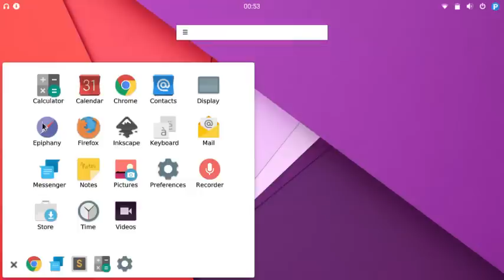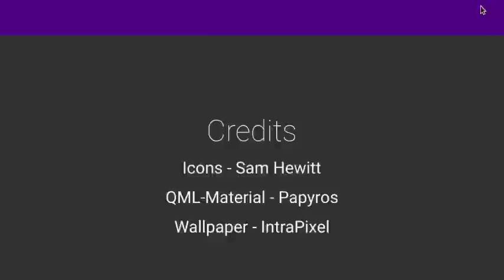Papyros Modern Shell Concept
Written in QML.